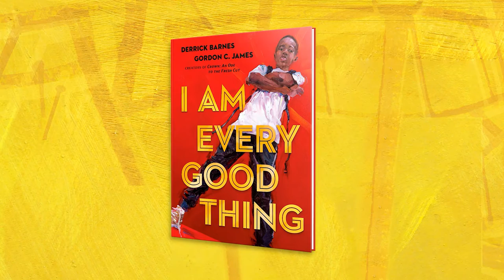Get Hooked on I AM EVERY GOOD THING written by Derrick Barnes, illustrated by Gordon C. James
I am a nonstop ball of energy. Powerful and full of light. I am a go-getter. A difference maker. A leader. The confident Black narrator of this book is proud of everything that makes him who he is. He's got big plans, and no doubt he'll see them through—as he's creative, adventurous, smart, funny and a good friend. Sometimes he falls, but he always gets back up. And other times he's afraid, because he's so often misunderstood and called what he is not. So slow down and really look and listen, when somebody tells you—and shows you—who they are. There are superheroes in our midst!

Reserve a copy of I AM EVERY GOOD THING at the San Francisco Public Library or get a copy of your own from your favorite local bookstore

Derrick Barnes wrote the New York Times bestsellers The King of Kindergarten and I Am Every Good Thing, as well as the critically acclaimed, multi-award winning picture book Crown: An Ode to the Fresh Cut, which received a Newbery Honor, a Coretta Scott King Author Honor, the 2018 Ezra Jack Keats New Writer Award and the 2018 Kirkus Prize for Young Readers. He also wrote the bestselling chapter book series Ruby and the Booker Boys. Barnes is a graduate of Jackson State University, and was the first African American creative copywriter hired by greeting card giant Hallmark. He is a native of Kansas City, Missouri, but currently lives in Charlotte, North Carolina, with his wife and their four sons.